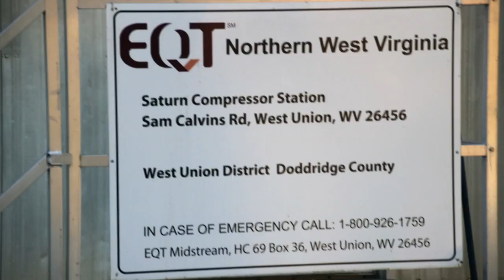Saturn Compressor, Doddridge County, WV (Sept 2016)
EQT
Saturn Compressor Station
Central Station, Doddridge County, WV
(39.2967, -80.8184)